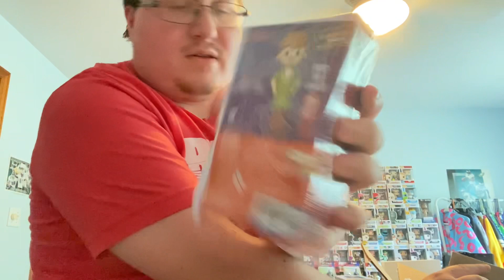Funko Unboxing!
Super Thanks Bonus Content:
$1.99 - Bonus YouTube Short
$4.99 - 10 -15 minute extended Power Rangers Legacy Wars Gameplay
$9.99 -  Funko Vlog Video
$14.99 - Funko Bitty Pops! Unboxing Video and Collection Update
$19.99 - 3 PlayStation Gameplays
$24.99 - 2 Random Funko Pops Unboxing Video Wheel Spin
$49.99 - A week of Fan Requests of the fans choice for Power Rangers Legacy Wars (As Long as I have the characters and character skins)

Announcement: New Power Rangers Legacy Wars videos will be available to watch at 10am Est starting today January 14th 2023! YouTube Shorts will be available to watch at 3pm Est starting January 14th 2023!

New Power Ranger Characters and character skins will be available to watch on their release date at 4pm Est Starting this Friday January 20th! YouTube Shorts on those days will be available to watch at 10am Est!